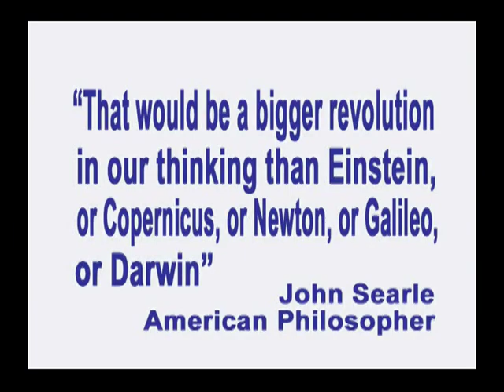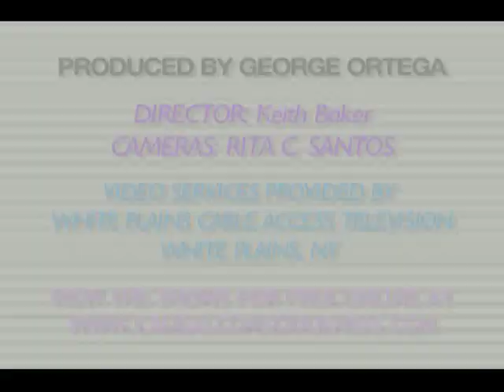94. Free Will -- What Sam Harris Gets Right and Wrong Part I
In this episode of Exploring the Illusion of Free Will, recorded on October 12, 2012, co-hosts George Ortega and Enel talk about neuroscientist Sam Harris's March 2012 book Free Will.